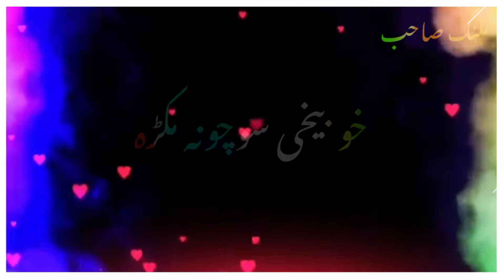black screen WhatsApp status